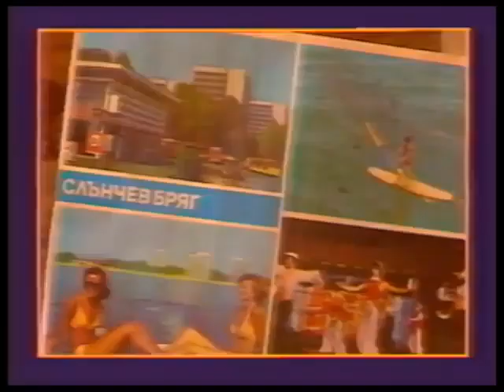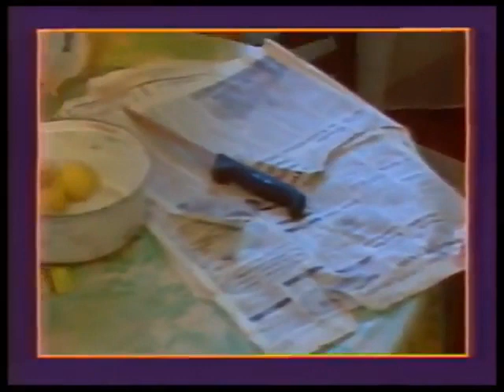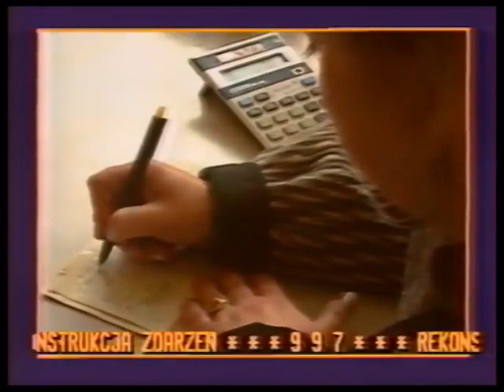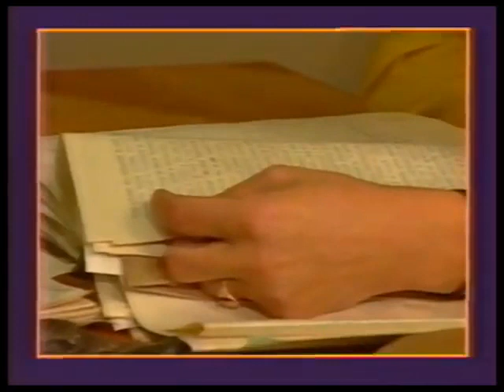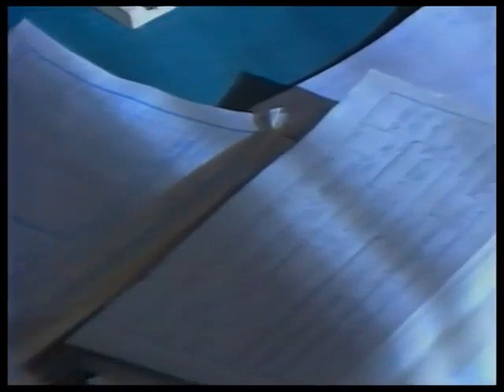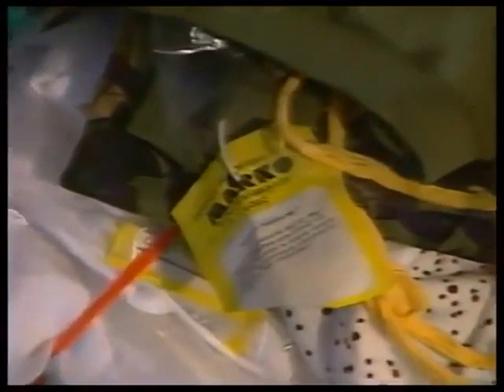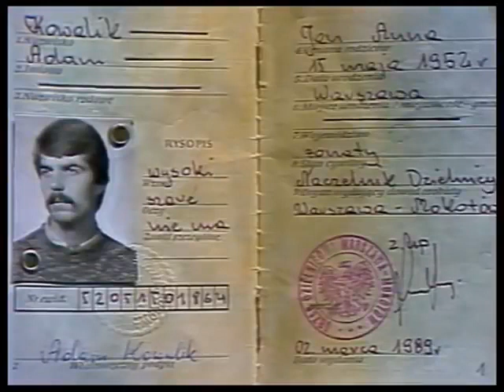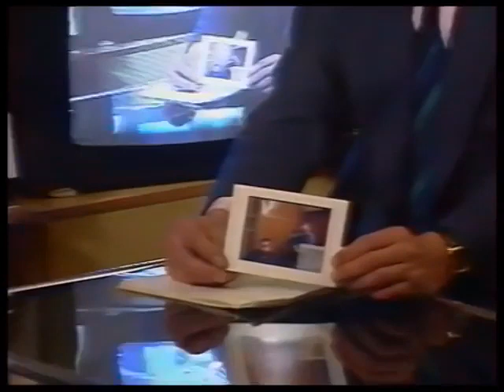997 Magazyn Kryminalny Michała Fajbusiewicza 1990r